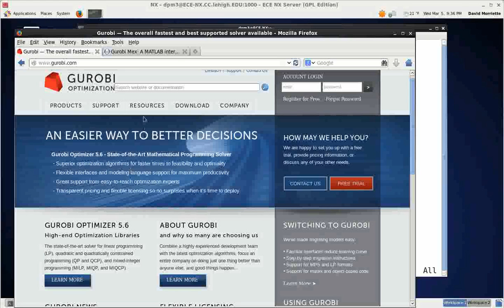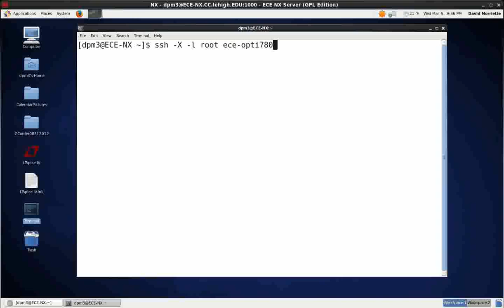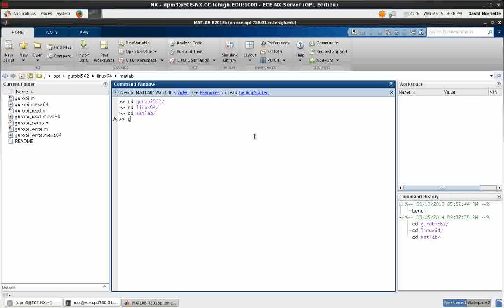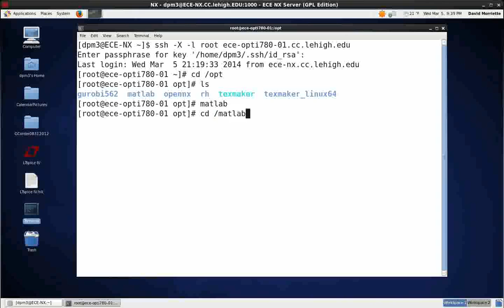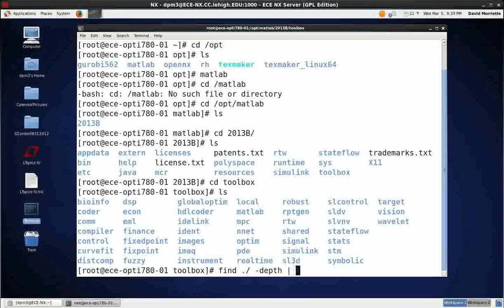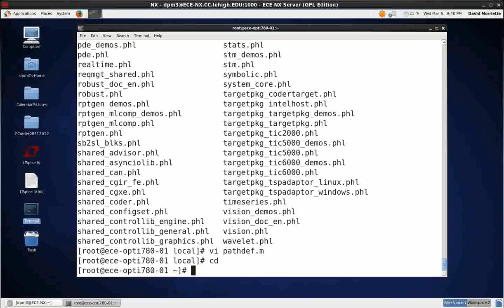Connecting Matlab to Gurobi using Gurobie Mex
This video shows how to enable Gurobi 5.6 software to be integrated with Matlab by utilizing Gurobi Mex.  Gurobi is a state-of-the-art Mathematical Programming Solver.   Gurobi provides a free license for academic use.  This video may be more of interest to those users or administrators that have root access.  After doing the steps in this video, all users will have the ability to use Gurobi from Matlab.